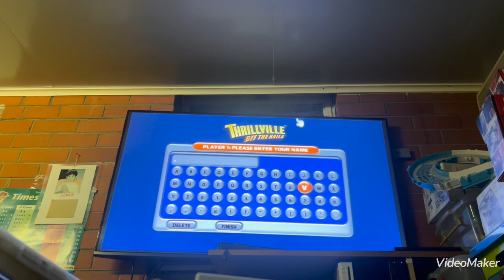Thrillville Off the Rails (Wii) - Party Play - Entertainer: Robot Invasion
This is our Entertainer song is Robot Invasion by Al Lindsay